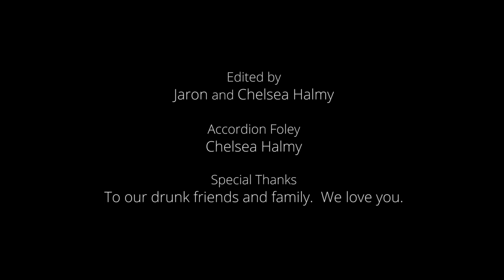The Halmy Wedding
Hall & Oates - You Make My Dreams Come True